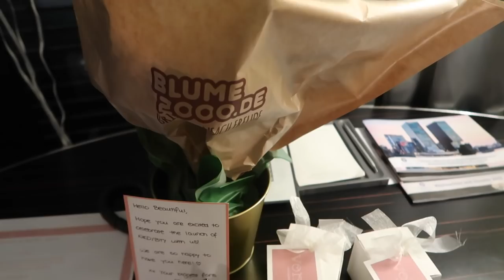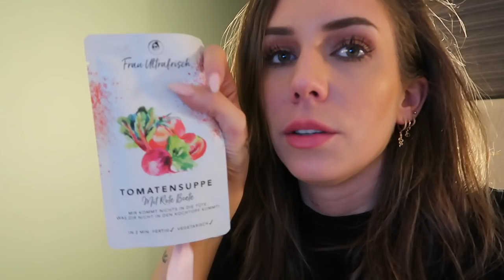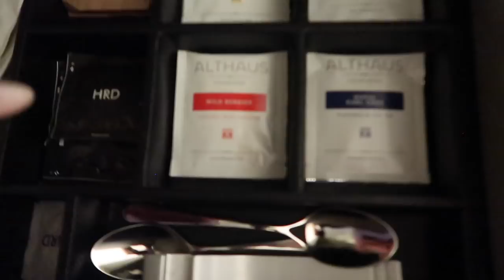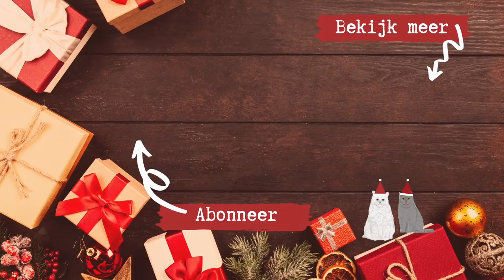NKD BEAUTY EVENT 💄 // VLOGMAS DAG 11